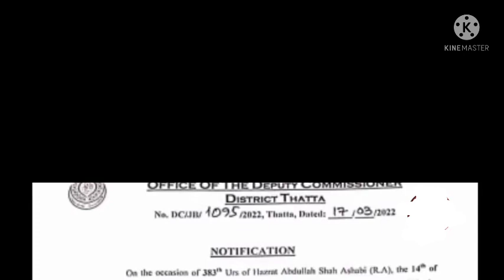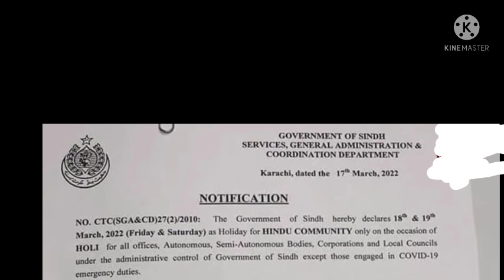local holiday||holiday for Hindu community on holy by Sindh govt||breaking news for govt employees